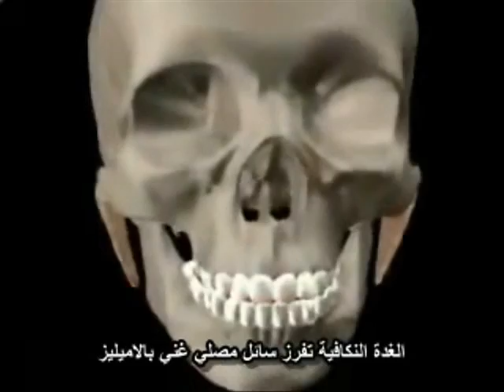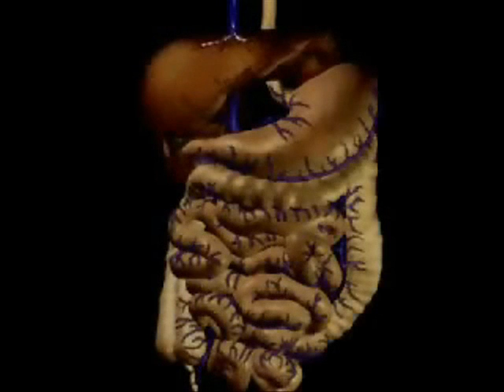رحلة لقمة .... Travel of food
من حين أن نأكل اللقمة وحتى أن تمتص ويستفاد منها
سترى بكل وضوح ما يتم في كل من الفم والمريء والمعدة والأمعاء ..
وستدرك عظمة الخالق الذي صنع هذا الجهاز العظيم ..
من ترجمة وإعداد :
الدكتورة درة الأمل

مع تحيات :
البوابة الصحية